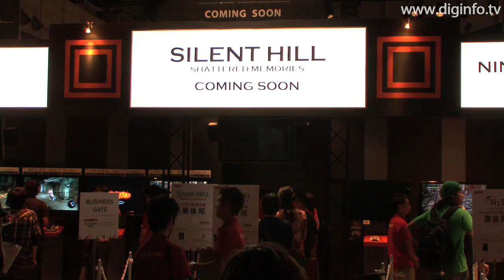Tokyo Game Show 2009 - SILENT HILL -SHATTERED MEMORIES- : Diginfo